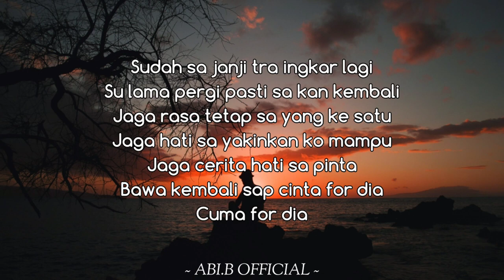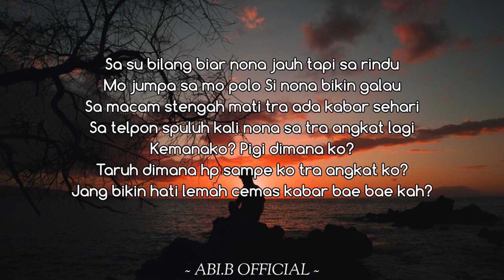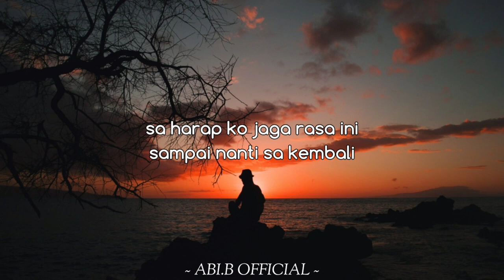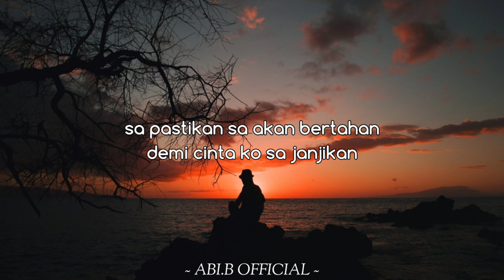Lagu timur terbaru 2022_jaga rasa_lagu tok viral 2022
jang ganggu yang itu sa punya lirik
jang ganggu
jangan ganggu
karna su sayang
kapthenpurek
tikam saja
dengan koi
lagu timur terbaru 2021
lagu papua
kumpulan lagu timur
lagu timur viral
lagu timur tik tok
lagu ambon
bocah karang
tiktok viral
lagu galau
lagu enak buat santai
lagu pengantar tidur
lagu santai
lagu pop
lagu pop timur
lagu acara timur
lagu ambon terbaru 2021
vicky salamor
lagu terbaru
lagu viral
berhenti kasihan
jang ganggu
jangan ganggu
karna su sayang
near
kapthenpurek
tikam saja
bagarap
dengan koi
lagu papua
kumpulan lagu timur
lagu timur viral
lagu ambon
bocah karang
tiktok viral
lagu galau
lagu pengantar tidur
lagu santai
lagu pop
lagu pop timur
lagu acara timur
vicky salamor
lagu terbaru
lagu viral
berhenti kasihan
jang ganggu
jangan ganggu
karna su sayang
near
kapthenpurek
tikam saja
bagarap
dengan koi
lagu papua
kumpulan lagu timur
lagu timur viral
lagu ambon
bocah karang
tiktok viral
lagu galau
lagu pengantar tidur
lagu santai
lagu pop